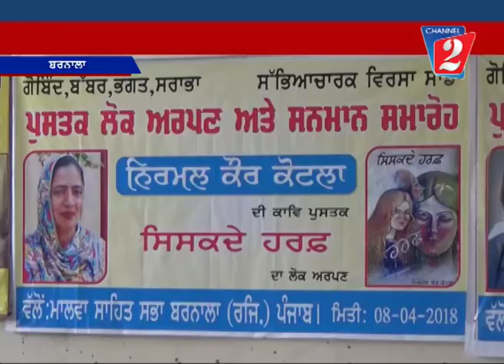Sahitak Samagam Barnala, Channel 2